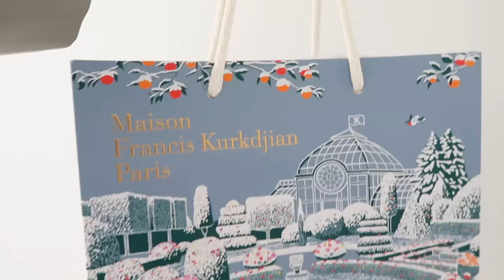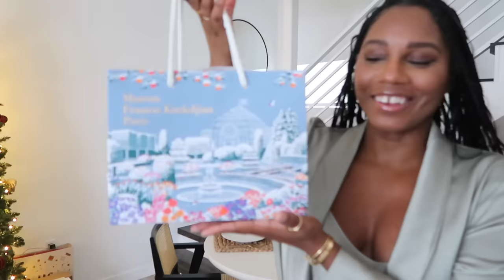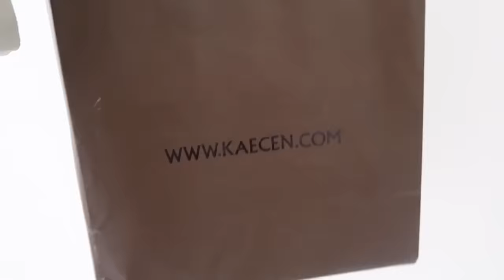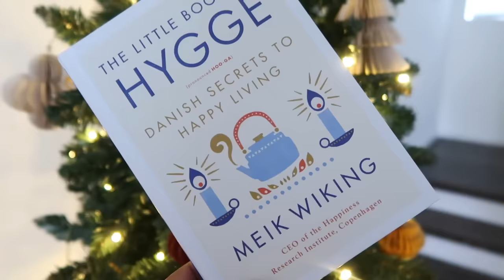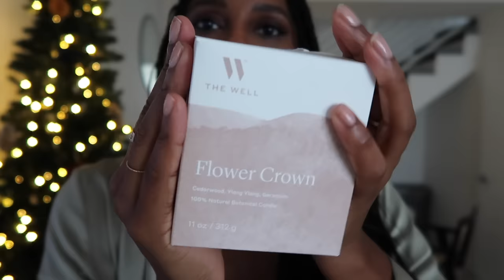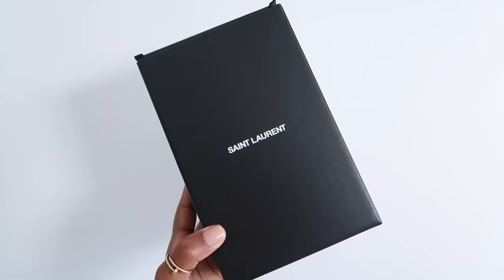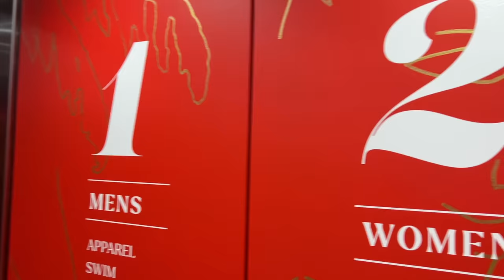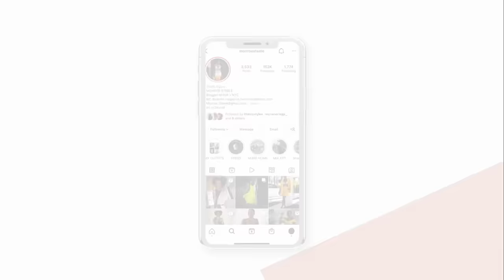❅LAST VLOG OF 2023! What I Got for Christmas, Cooking Holiday Dinner & Enjoying Miami❅ MONROE STEELE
Here's the last vlog of 2023! I hope you enjoy it and thank you for all the support this year! DETAILS & LINKS BELOW ❤︎

Curio at Faena